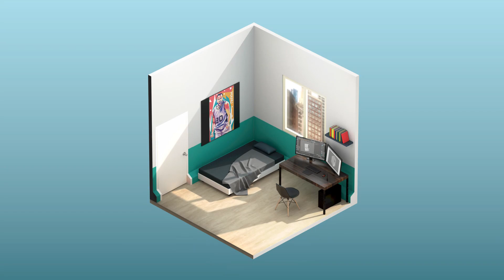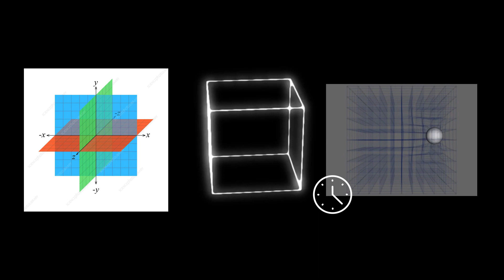Wormholes Explained in 200 seconds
Whiteholes, Blackholes..Wormholes. Sound scary and daunting, don’t they? If you’re like me, then you’ve probably watched (and loved) the blockbuster sci-fi movie ‘Interstellar’. Alongside beautiful cinematography and a soundtrack that sends shivers down your spine, the movie came packed with many interesting astrophysical terms that make people go like, “wow! Really?”